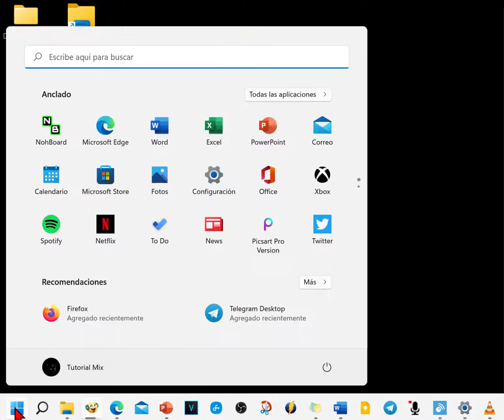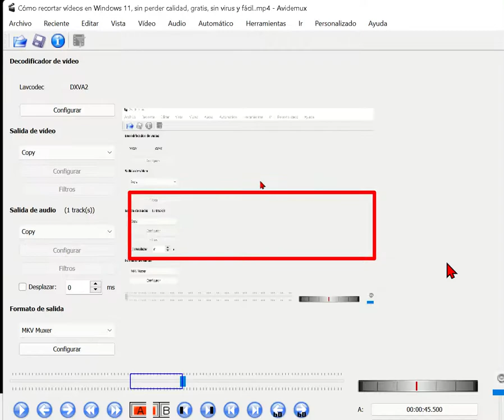Cómo borrar una parte de un vídeo sin perder calidad en Windows 11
Como borrar la parte de un vídeo sin perder calidad en Windows 11, además gratis, rápido, sin publicidad y sin virus.

Ir a esta página, la dejo en la descripción del vídeo.

Descargamos este programa.

Abrir archivo.

La instalación es fácil, Todo siguiente, sin miedo.

Reinicia tu pc si te lo pide.

Buscamos el programa AVIDEMUX y lo iniciamos.

Archivo. Luego le damos a Abrir y buscamos el vídeo que queramos recortar. Fácil!

Nos desplazamos con esta barra hasta el comienzo de lo que queramos borrar y luego pulsamos sobre la letra A con fondo rojo. luego nos desplazamos hasta el final de la parte que nos guste, osea del recorte, y luego le damos a la letra B.

Ahora que ya hemos seleccionado la parte del vídeo que no nos gusta, vamos al disquete y guardamos donde más nos apetezca.